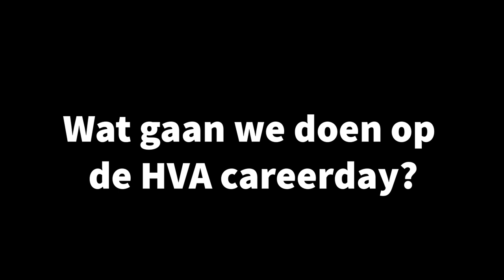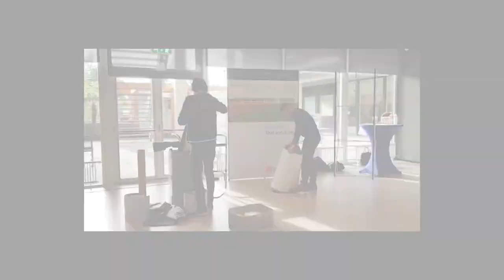Vlog: Op de Tech Careerday met Kahina, Nout en Asghar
Woensdag 2 oktober waren onze collega's Kahina, Nout en Asghar aanwezig op de Tech Careerday. De carrièrebeurs werd georganiseerd door de Hogeschool van Amsterdam om studenten te verbinden met potentiële werkgevers. Wij waren natuurlijk ook aanwezig om studenten enthousiast te maken voor Bosman Van Zaal. In deze vlog brengen onze collega's een kort verslag uit van deze dag!